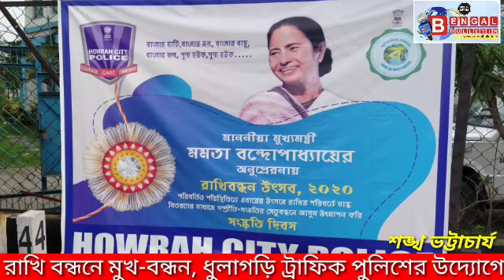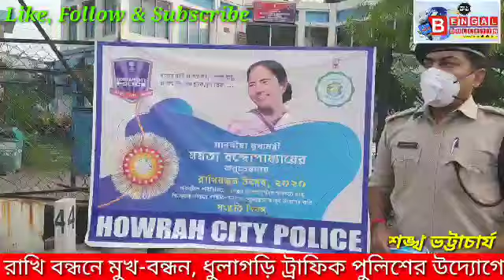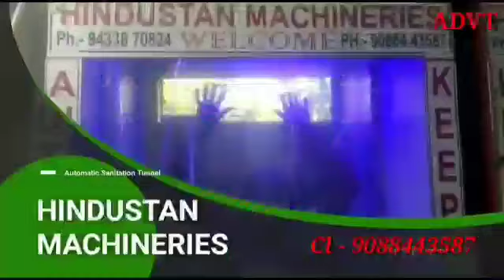রাখি বন্ধনে মুখ-বন্ধন, ধুলাগড়ি ট্রাফিক পুলিশের উদ্যোগে